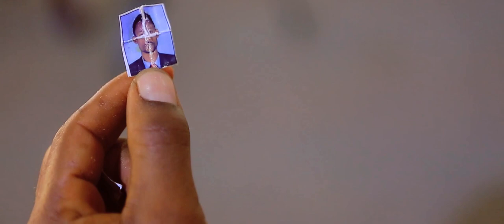ሊታይ የሚገባው አስደናቂ ምስክርነት…የድግምቱ ሴራ በ Anointing Tv Channel/Youtube/Facebook ይጠብቁን